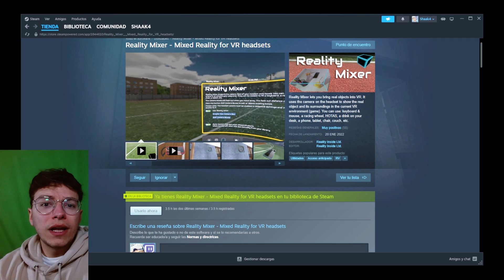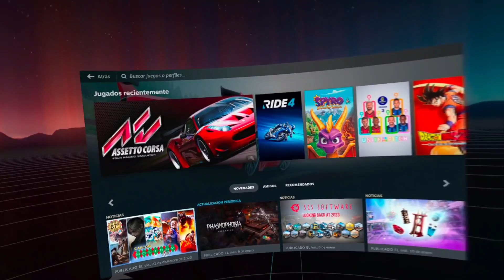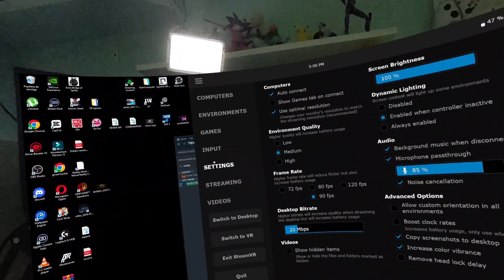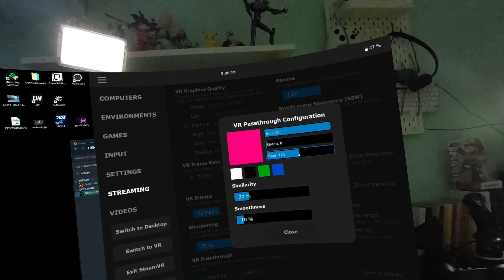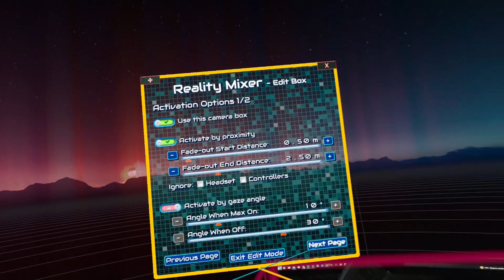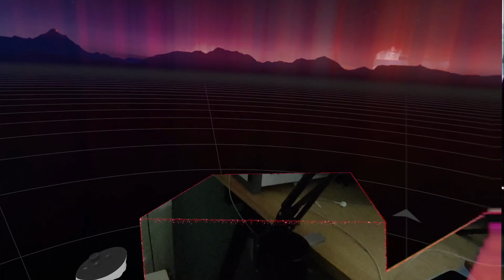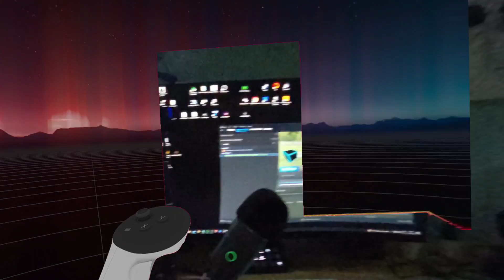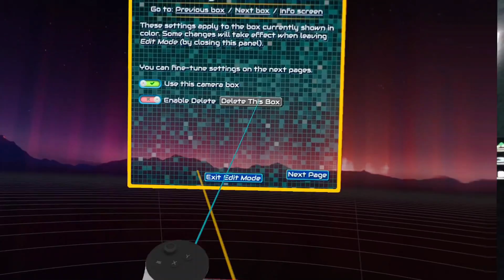Tu COCKPIT DENTRO del VIDEOJUEGO ( + TUTORIAL)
Estamos aqui de nuevo para enseñaros esta APP que nos permite usar la REALIDAD MIXTA (COMPUTACION ESPACIAL😅) para asi incluir nuestro cockpit dentro de la realidad virtual y jugar a simuladores o lo que nos plazca, espero que os mole

Código; Shaak4VRQ3

META QUEST 3 + Asgard's Wrath 2

Grip mando Blanco;
Grip mando Negro;

¿Necesitas lentes graduadas para jugar en VR?

00:00 DE QUE VAMOS A HABLAR?
03:15 PROGRAMA
04:00 TUTORIAL
11:38 GAMEPLAY COCKPIT (REALIDAD MIXTA)